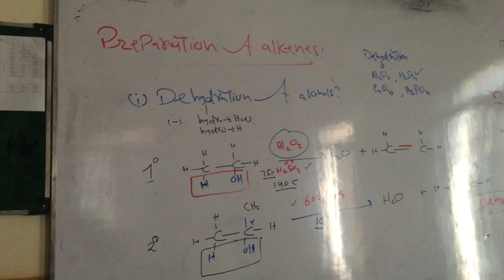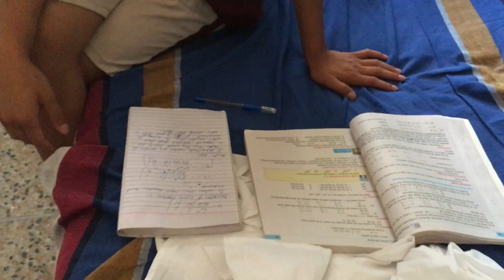16 Yil Sonra Asker Liseme Ziyaret | Uswa College Islamabad | Part 2